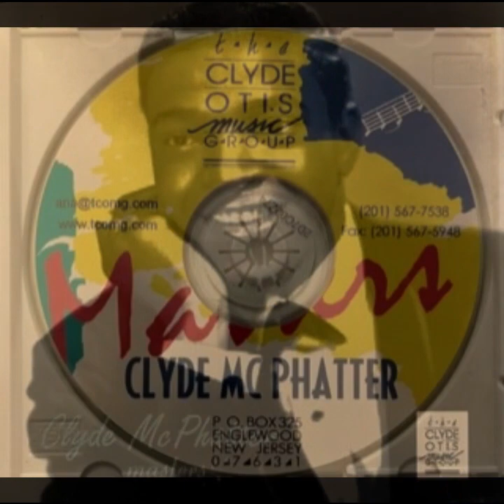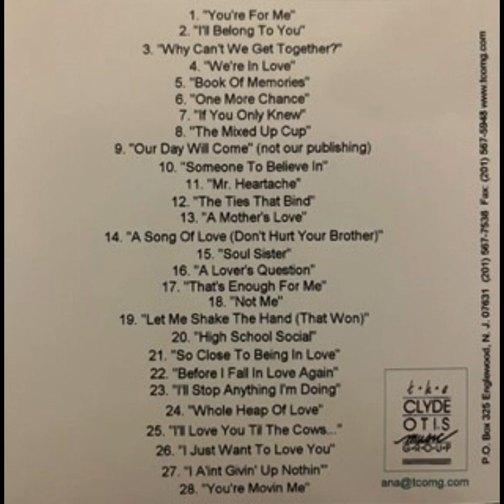Clyde McPhatter - Soul Sister **SUPER RARE**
I found this song on a compilation CD called "Clyde McPhatter Masters" released by The Clyde Otis Music Group. There are no liner notes or any information on the songs included in the CD so I don't know who wrote it or when it was recorded but it sounds like a possible session from the "Welcome Home" album for Decca (1970).  This CD also wasn't remastered at all so sorry if the audio quality is not great.